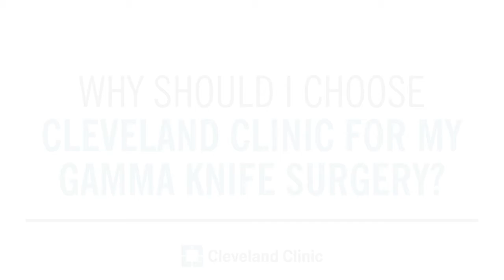What is Gamma Knife Surgery?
Gamma knife surgery is a non-invasive means of destroying or inactivating tissue inside the brain or skull.

It is considered the “golden standard” of stereotactic radiosurgery for brain lesions, providing results comparable to or better than traditional brain tumor surgery.
Gamma knife surgery is commonly known to treat brain metastases, but is also effective at treating:
• Primary and benign tumors
• Trigeminal neuralgia
• Arteriovenous malformations (AVM)
Gamma Knife surgery also offers many accommodating benefits like:
• Minimal side effects
• No incisions
• Ability to locate hard-to-reach brain tumors
• An outpatient procedure
• Rapid return to normal activities
For more information on Gamma Knife Surgery, visit Cleveland Clinic’s Rose Ella Burkhardt Brain Tumor & Neuro-Oncology Center websites: